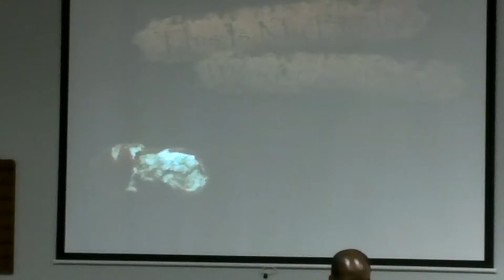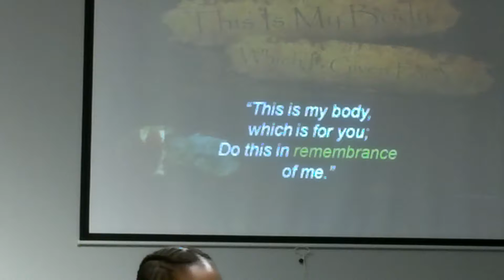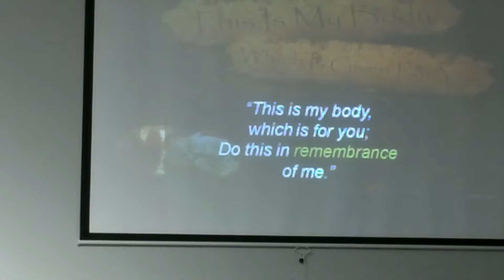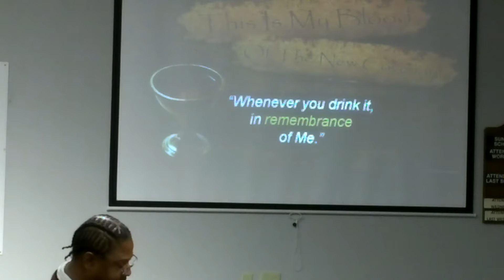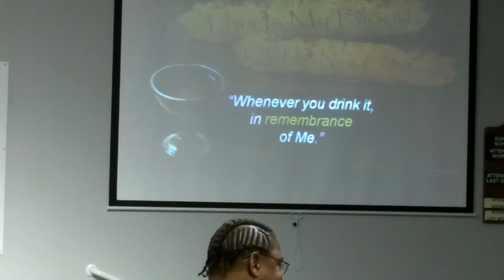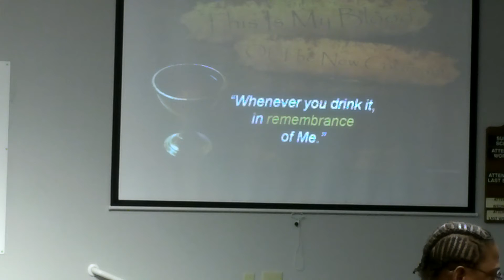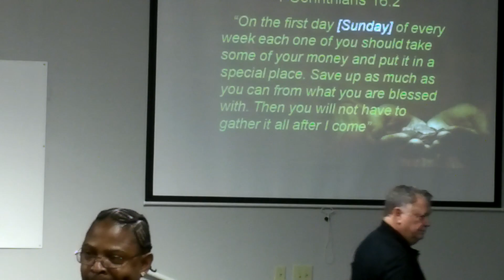Brother Gordon leads the Lord Supper